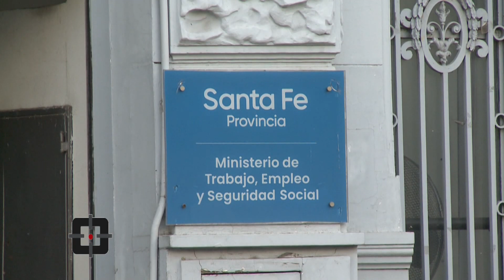María José Marano - Delegada Departamental AMSAFE La Capital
Programa: Zona Crítica